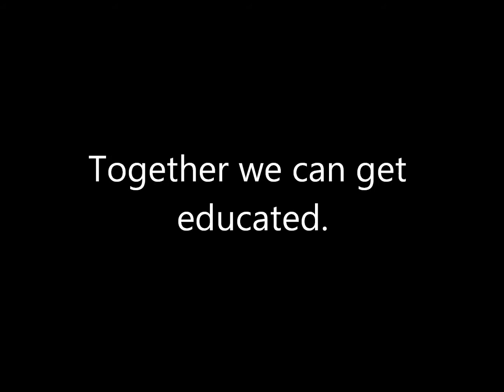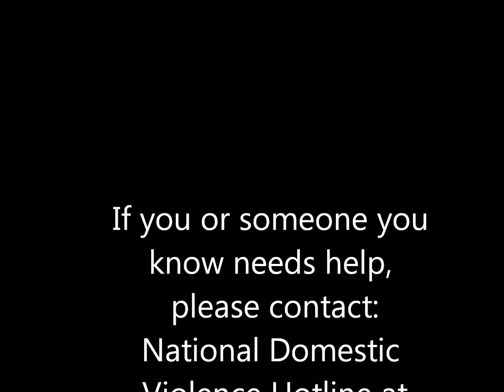Get Educated on Sexual Assault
Sexual assault is real. It happens every day in America. Get educated. The more you know, the better. It's time we all stand up.